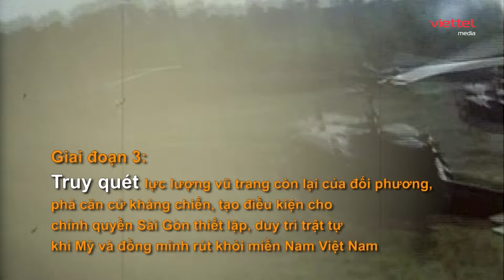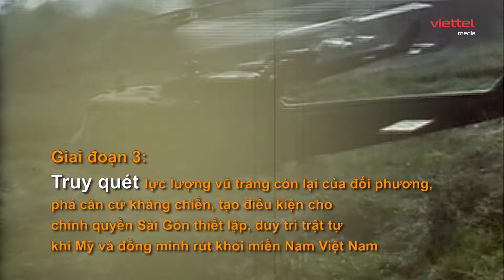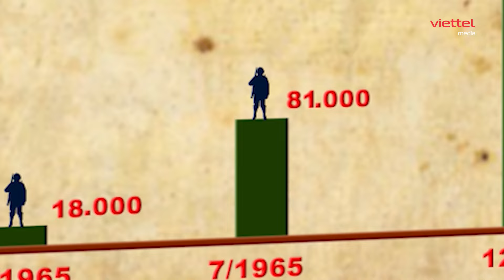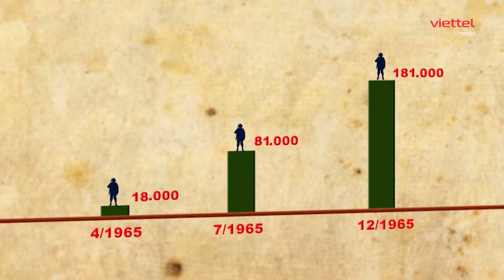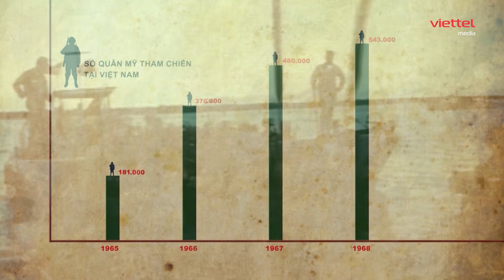📽 BÀN CỜ THẾ 39 | Đối đầu - Phần 2